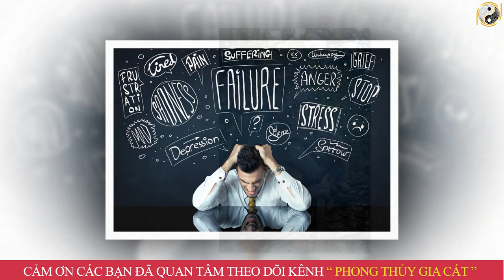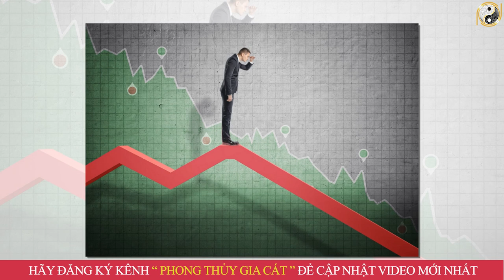Tiết Lộ Số Phận Đau Đớn Của 2 Con Giáp Tháng 1 Năm 2023 Xui Xẻo VỠ NỢ Không Cẩn Thận LÀ CHẾT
01. Linh phù giải hạn
02. Hồ lô hóa giải Ngũ Hoàng
03. Mai Hoa Phú Quý
04. Gương bát quái tinh cầu
05. Kim bài thái tuế 2023
06. Vòng tam hợp Dần Ngọ Tuất
07. Vòng tam hợp Thân Tý Thìn
08. Vòng tam hợp Hợi Mão Mùi
09. Vòng Tam Hợp Tỵ Dậu Sửu
10. Bát bảo tâm kinh
11. Minh Quang pháp bảo cầu
12. Minh Quang pháp bảo lục giác
13. Tỳ Hưu Lộc Tài (Đồng)
14. Tỳ Hưu Khai Vận ( Bạch Ngọc)
15. Bách Niên Tụ Tài ( tụ tài lộc)
16. Song long ngọc ấn ( ấn thăng quan)
17. Kim bài ngũ Lộ Thần Tài
18. Hồ lô bình an ( treo xe)
19. Móc khóa văn xương
20. Ống bút văn xương gỗ đào
21. Bút văn xương gỗ đào
22. Bút văn xương gỗ đào nhỏ
23. Hoa mai kim tiền ( mạ vàng )
24. Các vật phẩm phong thủy khác